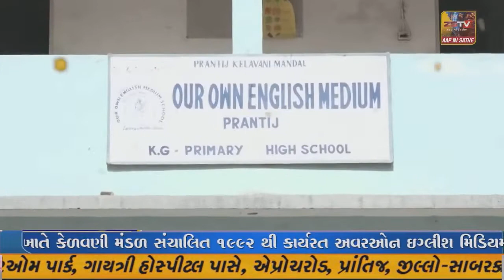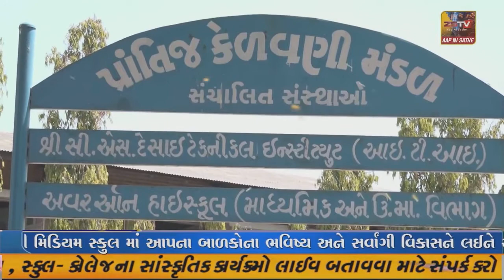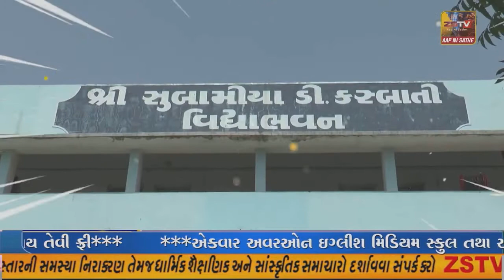ધાનેરા ખાતે આદિનાથ જિનાલય માં ધામધૂમપૂર્વક ધજા મહોત્સવ યોજાયો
ધાનેરા ખાતે આદિનાથ જિનાલય માં ધામધૂમપૂર્વક ધજા મહોત્સવ યોજાયો//ZSTVNEWS//